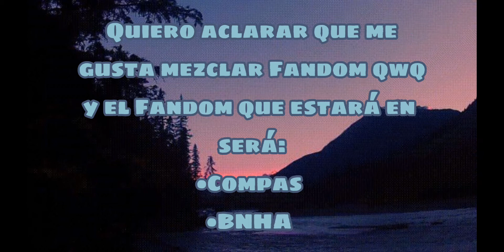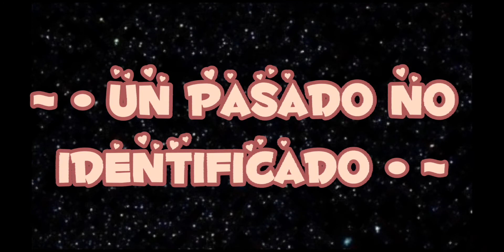°•Tráiler de Un pasado no identificado..?•° 【Original】 (descripción)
Quiero aclarar que está va a ser una serie del pasado de lo compas pero-
va a ser de mis oc's y mis ideas lokas :v y no quiero que vengan diciendo "No va así" que esto, que el otro, etc...

Y quiero decir que la siguiente parte de el video de
 *"[ Jure que haría tu vida miserable ]"*
está en progreso y no, Acenix no será el malo 7-7 solo les pongo drama :v

FELIZ DÍA DEL OTAKU ÙwÚ 💖

ArribaElDrama ;v

así que... eso sería todo :]

gracias por leer ū.ū

te jamo U3U 💞🍁

□□□□□0%
■□□□□20%
■■□□□40%
■■■□□60%
■■■■□80%
■■■■□90%
■■■■■100%

Bienvenido/a a la descripción UwU

Espero que te haya gustado el vídeo owo

Canal de la hermosa personita que creo está intro pero olvidó poner u,3,u↣

• No olvides que te quiero y eres muy valioso/a para mí :³💞🍁 •

■■■■■100%
■■■■□90%
■■■■□80%
■■■□□60%
■■□□□40%
■□□□□20%
□□□□□0%

*Mimir Time*